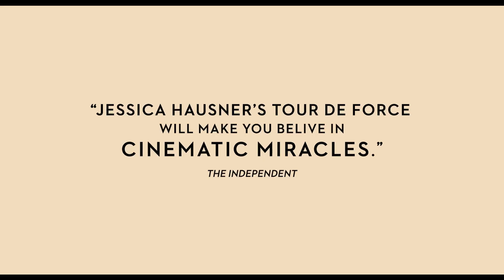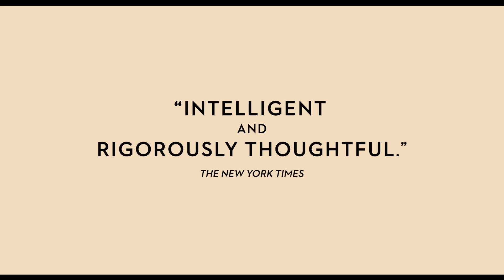Lourdes (2009) | Trailer | Jessica Hausner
Afflicted with multiple sclerosis, Christine makes a pilgrimage to the holy site of Lourdes in hopes of a miracle. Among thousands of ailed visitors, she proceeds through the well-oiled machinery of the religious tourist destination until the unbelievable happens: she is suddenly able to walk. As Christine becomes the object of wonder and envy, bolstering and testing the faith of her fellow pilgrims, the question remains whether all is as it seems.

A personal favorite of Martin Scorsese, Jessica Hausner’s acclaimed third feature distills the central theme of her filmography: the contentious gray area between faith and fact. Dryly humorous and quietly riveting, LOURDES is the “superbly subtle, mysterious and brilliantly composed film” (The Guardian) that established Hausner as a vital contemporary auteur on a global scale.